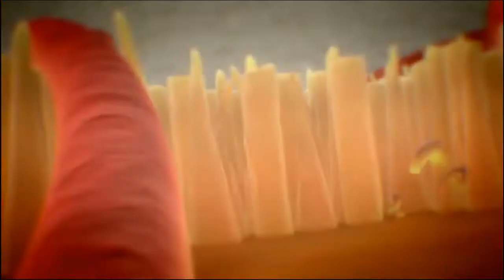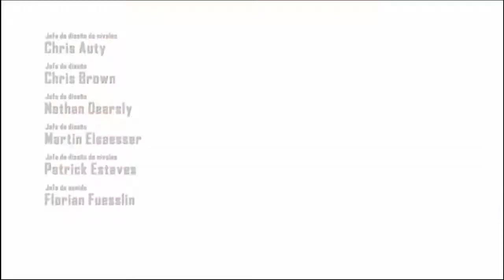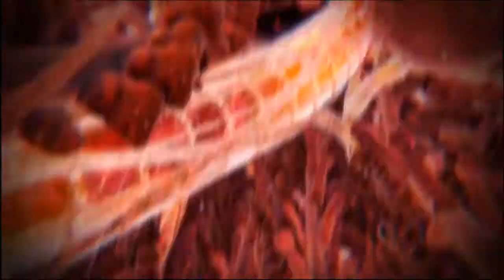Crysis 2 ASUS N53s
Las marcas comerciales pertenecen a sus respectivos propietarios.
No voy a sacar provecho de cualquier manera o forma de este video.

Este video es una combinación del inicio del Juego con la gráficas especificadas mas abajo,  mas el trailer de inicio antes de comenzar la campaña.

Asus N53s
Intel Core i5 2410M 2,3hz
8gb RAM
GT540M 1gb Ram
HDD 640gb

Juego probado en:
Resolución: 1360x768
Especificaciones de Sistema: HARDCORE